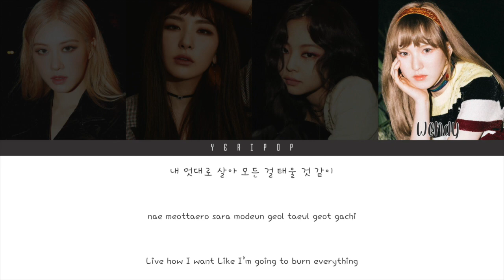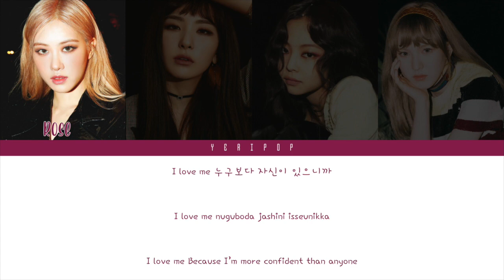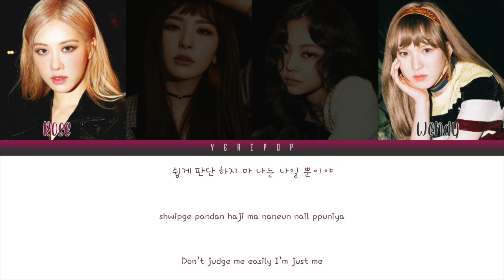BLACKVELVET (블랙벨벳) SUBUNIT 1 – 4X4EVER Lyrics (Color Coded Han/Rom/Eng)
artist: MAMAMOO (마마무)
song: 4X4EVER
album: REALITY IN BLACK

members: solar, wheein, moonbuyl, hwasa
my MAMAMOO bias: solar
my BLACKVELVET SUBUNIT 1 bias: jennie

times:

1. wendy - 49.83s
2. jennie - 40.36s
3. seulgi - 37.41s
4. rosé - 33.32s